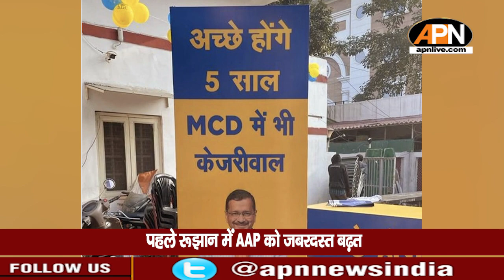Delhi MCD ELECTION 2022: नगर निगम चुनाव में किसकी होगी जीत?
दिल्ली नगर निगम चुनावों के 250 वार्डों के लिए बुधवार यानी आज मतगणना शुरू हो गई है। अब से कुछ ही देर में गिनती पूरी हो जाएगी और इसी के साथ ये तस्वीर भी साफ हो जाएगी कि दिल्ली की एमसीडी की कमान किसके हाथ है। दिल्ली नगर निगम के 250 सीटों के लिए 4 दिसंबर को वोटिंग हुई थी। आज यानी 7 दिसंबर बुधवार को नतीजों की घोषणा की जाएगी।